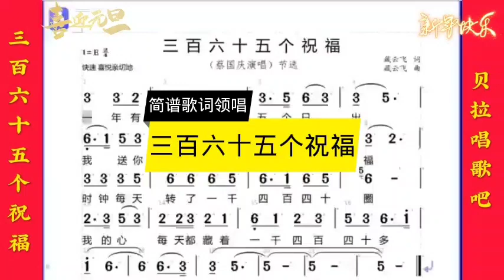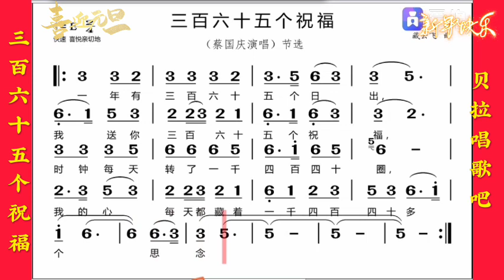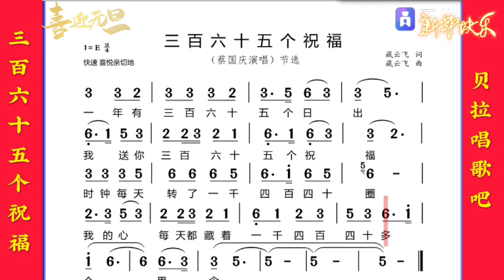365个祝福，女声领唱简谱与歌词+重点难点+模唱，@华语歌曲频道-d2j